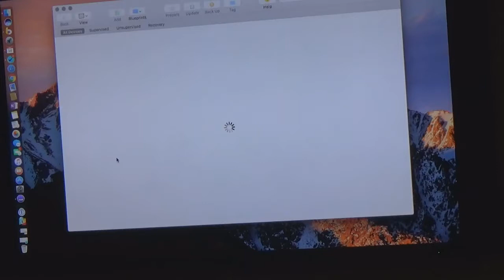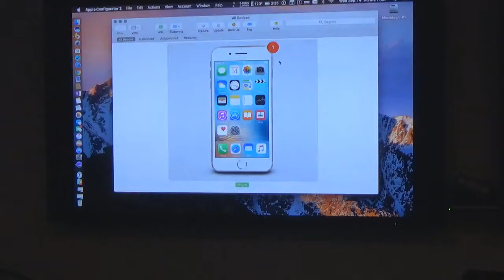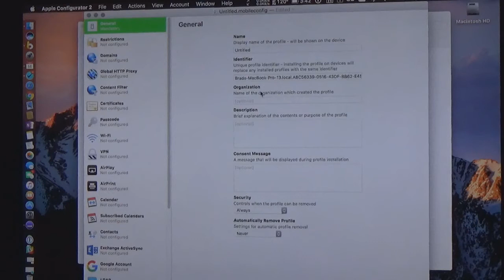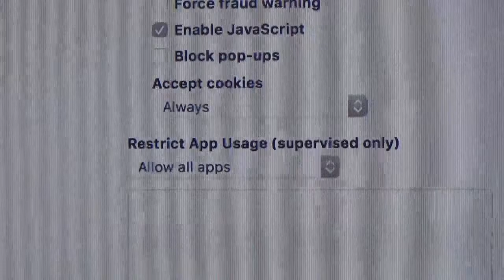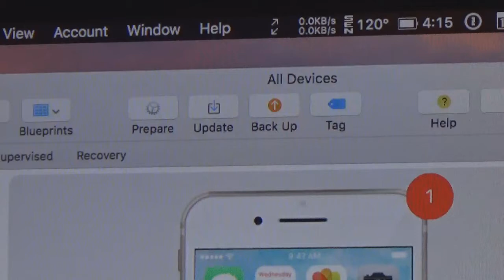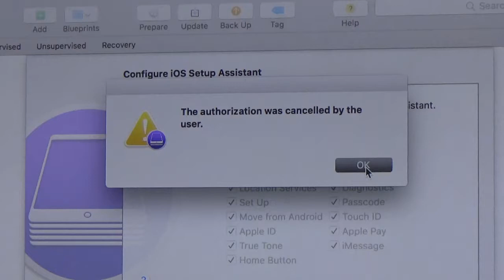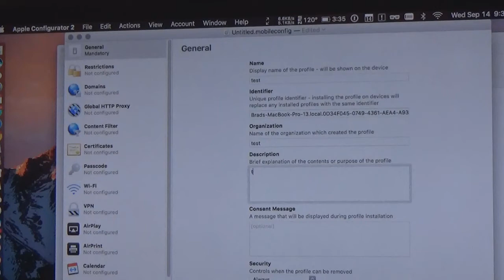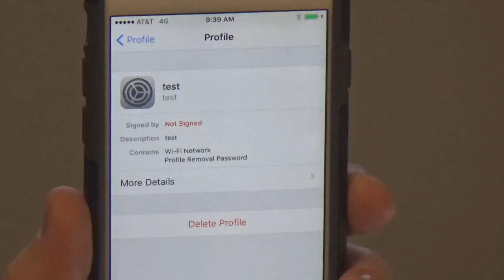How to supervise an iphone using the Apple Configurator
Meraki Mobile Device Management (mdm) to protect children online while using mobile phones.

In this video, we show you how-to supervise the iphone (IOS) using the apple configurator.
By supervising the mobile device, you can put on a profile that will allow you to set security policy using the Meraki MDM web console.
Within the web console, you can whitelist URLs/Domains & apps. By whitelisting, you block all other URLs/Domains/Apps.

We recommend supervising the IOS devices so you can ensure your child is safe online while using their iphone/IOS device(s).

Brad & Thomas have an online community for vendor neutral "Online Family Safety" help for parents.

On this google group/forum we discuss Security Controls to protect our families/children.

By helping parents secure technology we can protect our children from harmful content, addiction and harmful behaviors.